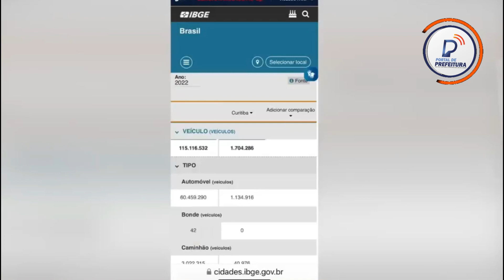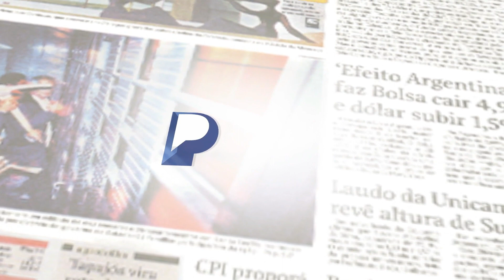"Obrigava Petrobras a ter prejuízo" diz Silas Malafaia sobre mandato anterior de Lula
O pastor Silas Malafaia usou suas redes sociais, nesta sexta-feira, para criticar o aumento da carga tributária promovido pelo governo Lula (PT), e mostrar que o ex-presidente Jair Bolsonaro (PL), ao baixar a tributação, teve aumento de arrecadação. Malafaia também condenou o que chamou de “cinismo” da imprensa, que apoia esse aumento de impostos produzido pelo governo petista.